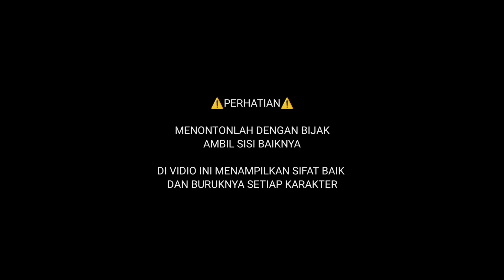KELUAR KOTA PART 4 - DRAMA ANIMASI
SIE EM